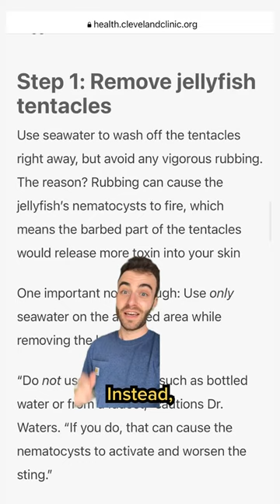The common myth behind treating jellyfish stings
Jake Gyllenhaal and Kelly Clarkson both have jellyfish sting stories. Here’s how to treat a jellyfish sting.